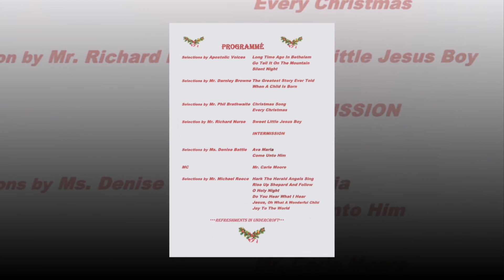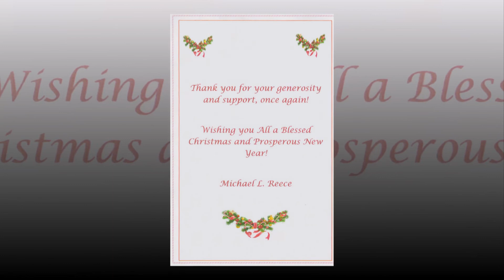Saint Leonard's Church Anglican presents... Michael Reece in Concert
Red the Color of Love at Christmas with Apostolic Voices, Darnley Brown, Ms Denise Battle ,Phil Brathwaite and Mr. Carl Moore (Emcee)